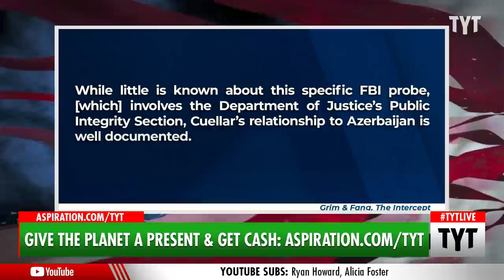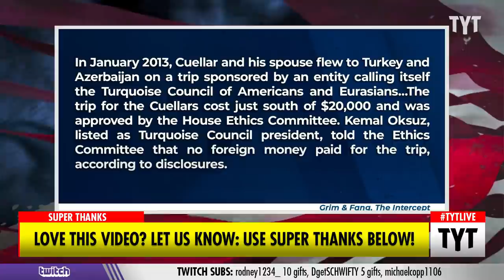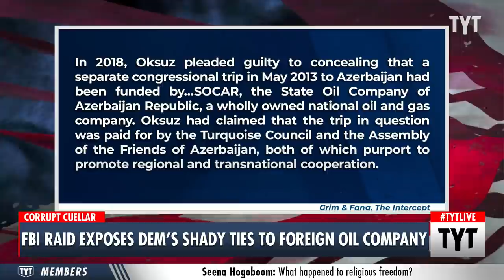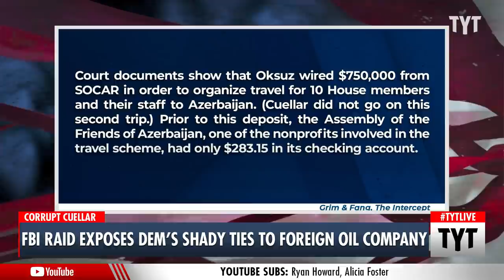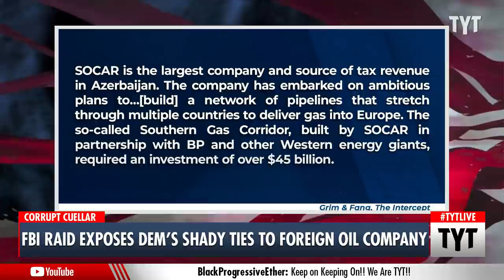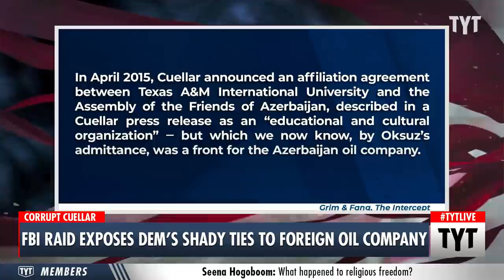EXPOSED: Corrupt Dem’s Shady Ties To Foreign Oil Company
ABC News is reporting that the FBI raid of Texas Rep. Henry Cuellar is in connection to an ongoing investigation about Cuellar’s ties to and business interests in Azerbaijan. The organization he has close ties to has previously been under FBI investigation for serving as a front to Azerbaijan’s nationalized oil company. Ana Kasparian discusses on The Young Turks.

“Earlier this week, the FBI raided the Laredo, Texas, home of Rep. Henry Cuellar. According to ABC News, the raid was made in connection with an ongoing investigation linked to Azerbaijan. While little is known about this specific FBI probe, which CNN reported involves the Department of Justice’s Public Integrity Section, Cuellar’s relationship to Azerbaijan is well documented.

In fact, an Azerbaijani organization Cuellar has had close ties with over the years was previously the subject of an FBI investigation, with its president pleading guilty to charges of wooing members of Congress by serving as a front for the nation’s wholly owned oil company.

In January 2013, Cuellar and his spouse flew to Turkey and Azerbaijan on a trip sponsored by an entity calling itself the Turquoise Council of Americans and Eurasians, according to congressional disclosure reports. The trip for the Cuellars cost just south of $20,000 and was approved by the House Ethics Committee."

220124__TA01_FBI_Raid_Exposes_Dems